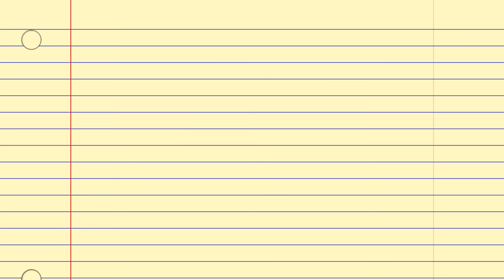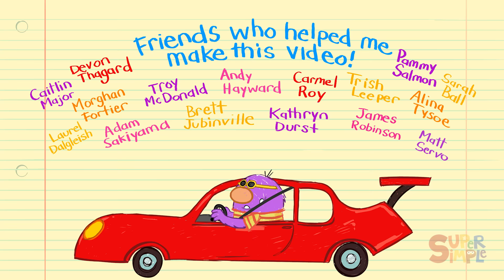Learn About Force And Motion with Milo The Monster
In today's Milo's Monster School Vlog, Milo races cars down ramps of different inclines to see how fast they can go. Learn all about force and motion with Milo the Monster!